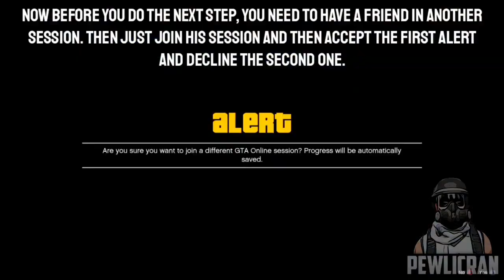*NEW* WORKAROUND DUPLICATION GLITCH IN GTA ONLINE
Anyone Can DO THIS Super EASY GTA 5 DUPLICATION Glitch In GTA 5 Online! (PS4/XBOX/PC)

Please don't use the glitches I post online because it will give you an unfair advantage against other players. Only use these glitches in private/offline matches with your friends please.